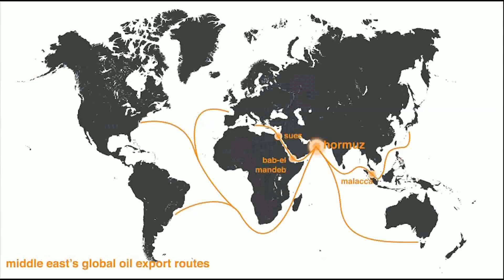‘DANKALIA FIRST INTA MAXCOH GUBAL ERITREAH QAFAR AKAMAL SINNI BAXOH CAAGIDIT YAFKUNONU YAKKE WALAL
Problem Identification: Why have Eritrean Afar youth become less interested in the struggle for Dankalia?